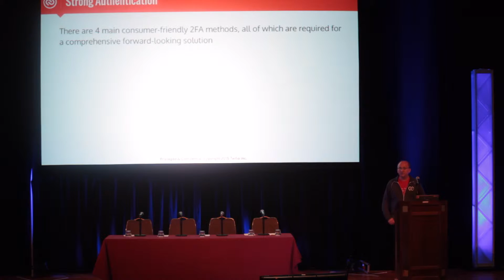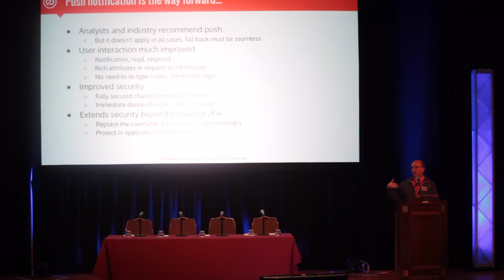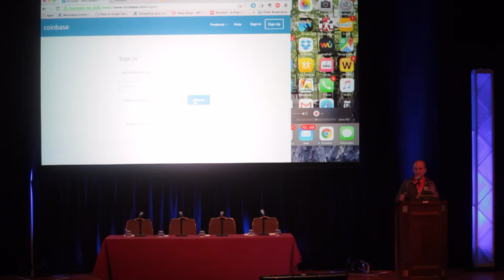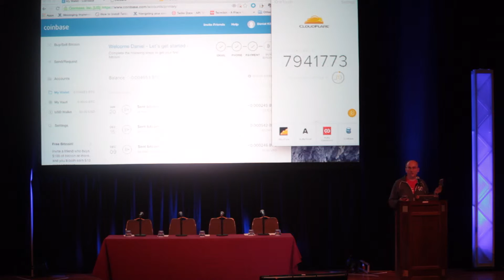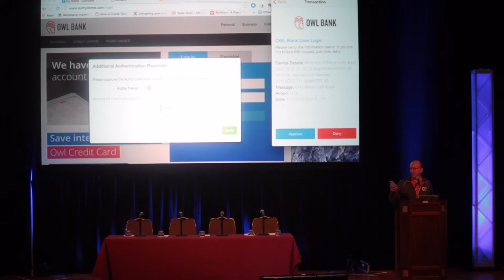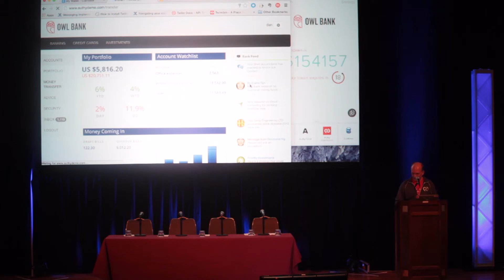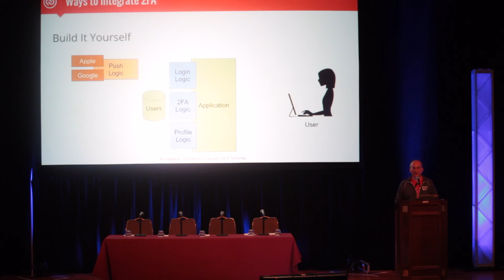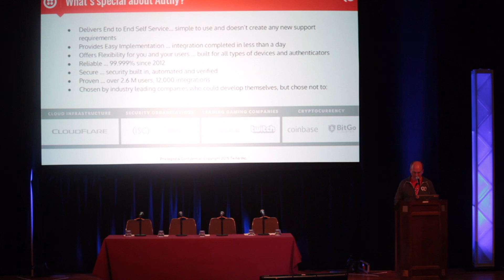Dan Killmer presents Authy at the North American Bitcoin Conference in Miami, 2016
Authy two-factor authentication technology provides both a free iOS and Android app as well as a fully featured cloud API for developers. Dan Killmer, lead Authy architect, presented at The 2016 North American Bitcoin Conference in Miami and this is a video recording of that event.